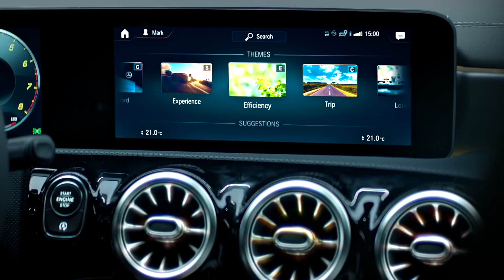Mercedes Benz CLA Coupé 2019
The new Mercedes-Benz CLA Coupé (2019) is as dynamic as it gets. From the new shark nose to the taillights, the exterior design is eye-catching all the way. The CLA’s interior follows suit, with all the comfort, technology, and attention to detail you would expect from a Mercedes-Benz.